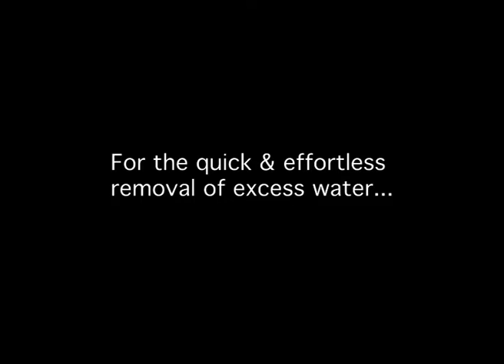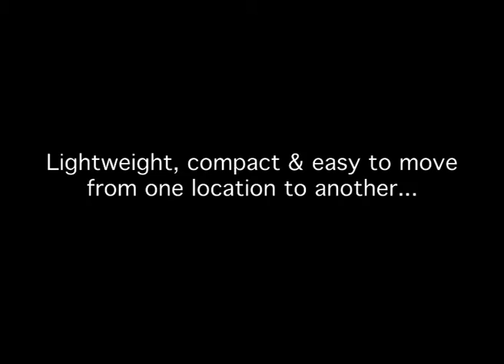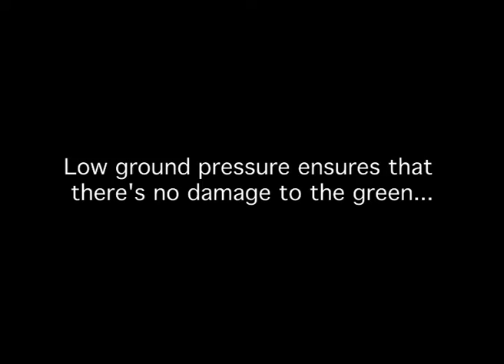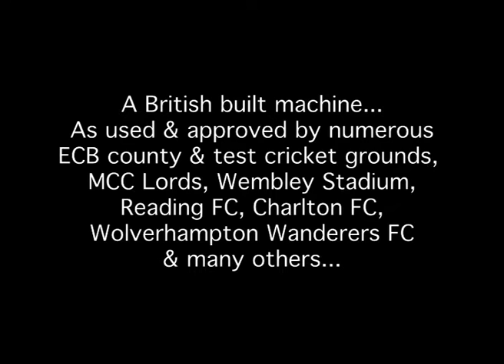The BLOTTER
Do you have a problem with standing water? The BLOTTER machines have been designed to solve YOUR water problems! BLOTTERS and Super Mini Rollers can be used on may surfaces, including Football Pitches, Cricket Outfields & Squares, Golf Greens, Fairways and Race Courses. This machine can also be used to clear water from Pathways, Car parks and Bunkers!